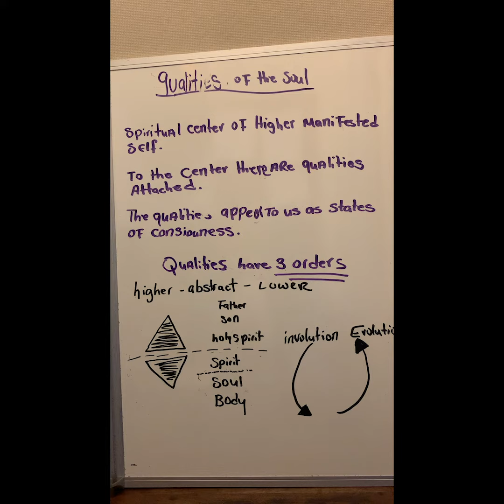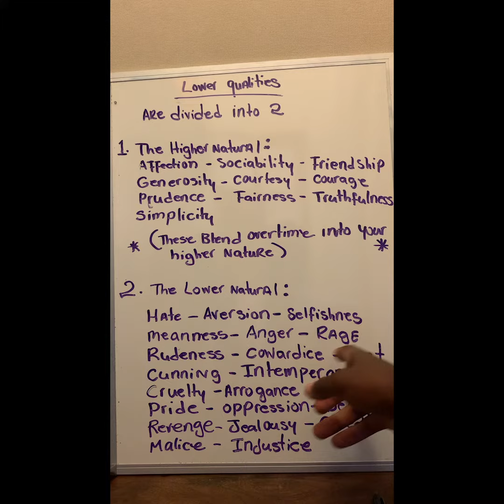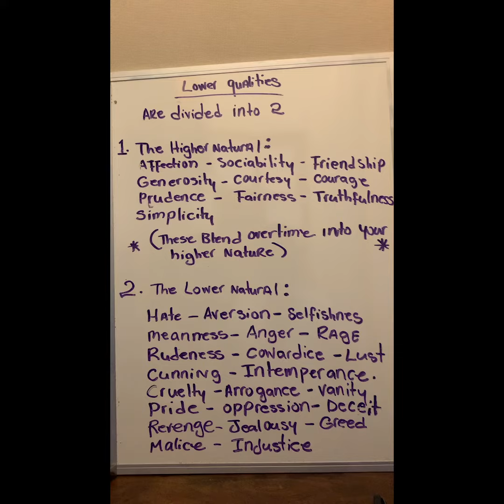The soul - The properties of the soul [ part3]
soul ascension